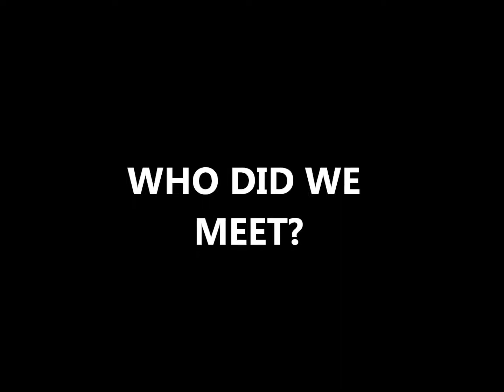MR. WILL WONG IN NEW YORK CITY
Mr. Will Wong visited New York City for the 2013.  See who he met!